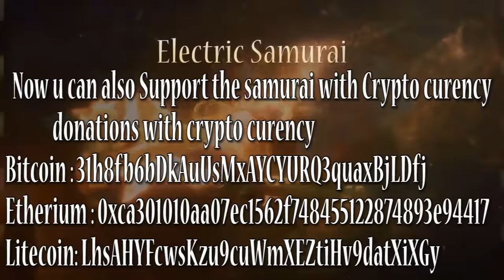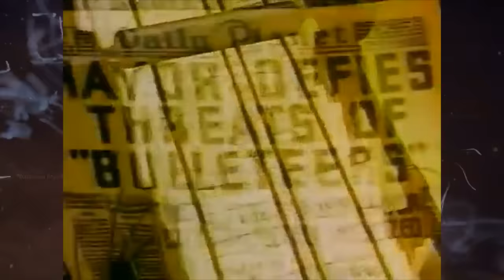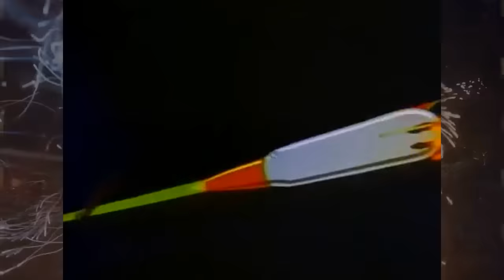Psychedelic Trance 2017/2018 mix Part VI [ Psy-Fi cartoons & Old Russian cartoons]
video tracklist
5:37 - Silly symphonies  - music land
9:44 - The Cookie carnival
13:40 -  the path (1988)  rus. Перевал
. - Kontrakt - The contract (1988)
12:47 - flip the frog the new car
And rus " Тайна третьей планеты"

For Tracklist scroll down
 25 euro/ 27 dollar all my mixes from dec 2019 till end of 2020

I made the mix, but the tracks i used for the mix arent mine( see tracklist), so thats why i cannot monetise.

Tracklist
01. 00:00 Dickster, Pogo & Zephirus Kane - Rawcous (Waio rmx)[Nano Records]
02. 06:43 Taliesin - Digital Coherence [FLOW EV Records]
03. 12:44 Relativ - HalluciNation [Digital Om]
04. 19:10 Spade - Haze [Yellow Sunshine Explosion]
05. 23:40 GMS & Space Tribe - Third Eye (Symbolic & Waio rmx)[Future Music Records]
06. 28:53 Drukverdeler - Solid Shaker [Dacru Records]
07. 34:07 Wave Funktion - Dawn Of Posthumanity [Nutek Asia]
08. 38:59 Tristan - Melody Maker [Nano Records]
09. 42:46 Materia & Sinerider - The Drift [24/7 Records]
10. 48:03 Sinerider & Escape - Aftermath (Sabretooth rmx)[24/7 Records]
11. 53:03 Escape - Illusion [FLOW EV Records]
12. 58:29 Infected Mushroom & Xerox - Acid Killer (Space Cat rmx)[HOMmega Productions]
13. 1:03:20 Space Cat - Loops of Insanity [HOMmega Productions]
14. 1:07:53 Symbolic - Insidious (Electric Universe rmx)[Sacred Technology]
15. 1:12:46 Xerox - Piece of Mind [HOMmega Productions]
16. 1:17:51 Makida - Journey [Transcape Records]

☆~☽ Namasté ☾~☆